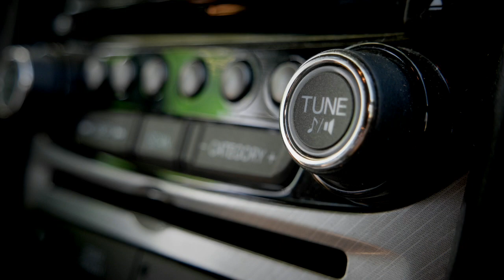⛏Lulu Santos Tempos Modernos - Rafael Barreto 🎧 (Non Copy Right) 🎶Electro Music‼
❤ Payeer
P23126514
❤ AirTM
danielxd21
❤ Zinli
❤ AdvCash
❤ BTC
1MJCo1JkdCNavkhRk15yHmftLQzHKjzQye
❤ USDT BEP-20
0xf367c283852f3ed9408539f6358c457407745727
Enjoy and Open your Mind.